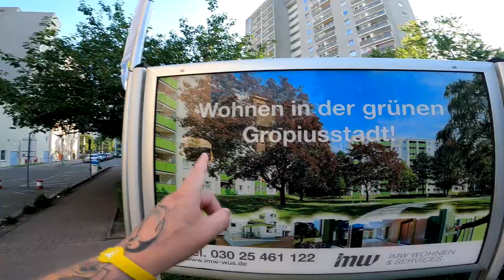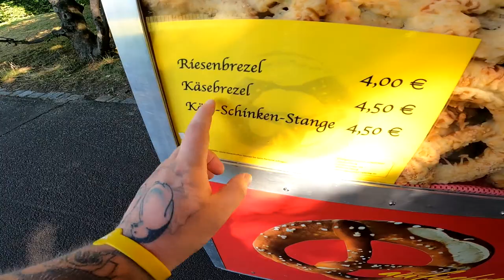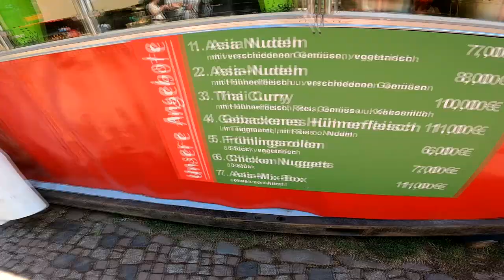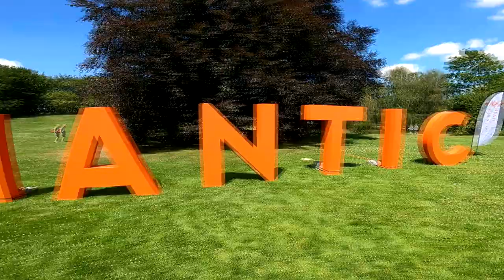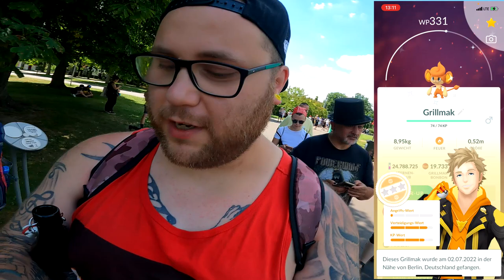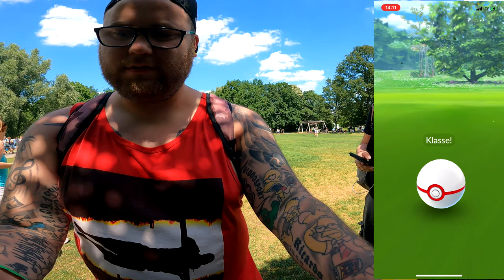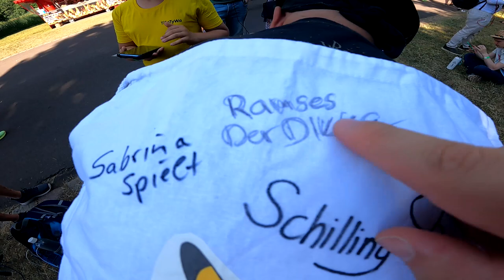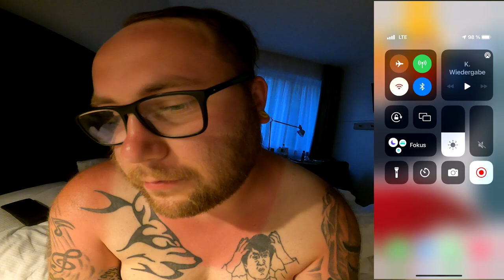DIESES GO FEST WAR FÜR EUCH !!! | GO Fest BERLIN 2022 VLOG